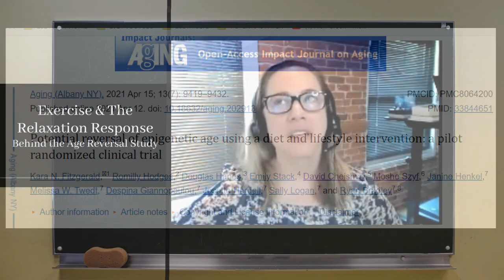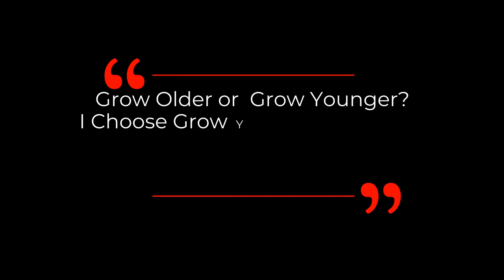Exercise & The Relaxation Response Behind The AGE REVERSAL Study| Dr Kara Fitzgerald Int Clips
Dr. Kara Fitzgerald talks about what criteria of the exercise and the relaxation technique they apply in the age reversal trial which was the first pilot study on lifestyles intervention which successfully reversed epigenetic age 3.24 years in just 8 weeks in this clip.

Potential reversal of epigenetic age using a diet and lifestyle intervention: a pilot randomized clinical trial

Kara Fitzgerald, ND, received her doctor of naturopathic medicine degree from the National University of Natural Medicine in Portland, Oregon. She completed the first Council on Naturopathic Medicine-accredited post-doctorate position in nutritional biochemistry and laboratory science at Metametrix Clinical Laboratory (now Genova Diagnostics) under the direction of Richard Lord, PhD. Her residency was completed at Progressive Medical Center, a large, integrative medical practice in Atlanta, Georgia.

Dr. Fitzgerald is the lead author and editor of Case Studies in Integrative and Functional Medicine and is a contributing author to Laboratory Evaluations for Integrative and Functional Medicine and the Institute for Functional Medicine (IFM)’s Textbook for Functional Medicine. Most recently, with Romilly Hodges, she authored the eBook The Methylation Diet and Lifestyle. Dr. Fitzgerald is actively engaged in clinical research on the methylome using diet and lifestyle interventions in conjunction with Helfgott Research Institute.